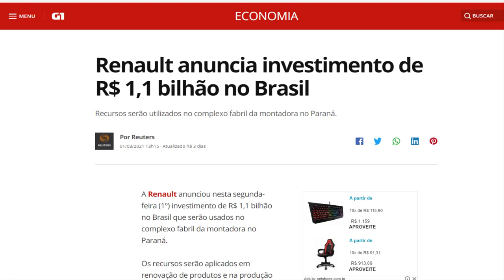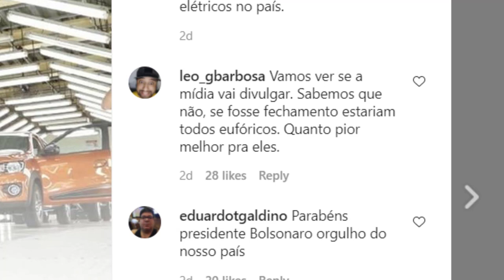RENAULT INVESTE ALTO NO BRASIL !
Renault anuncia investimento de R$ 1,1 bilhão no Brasil